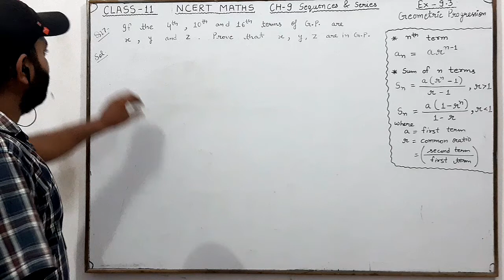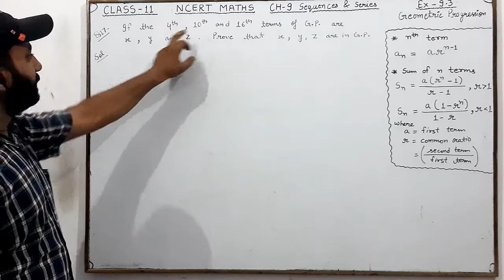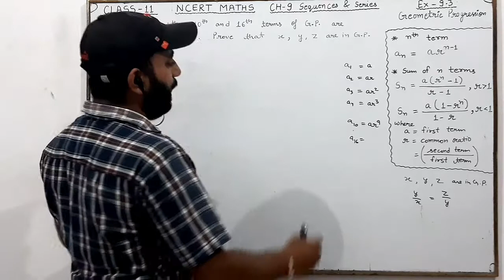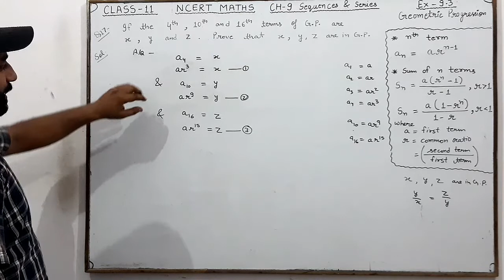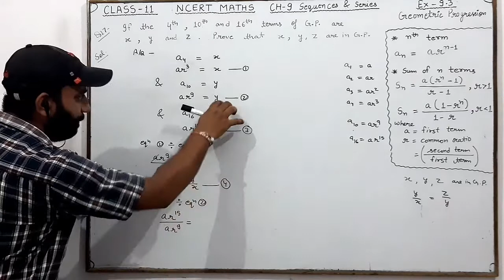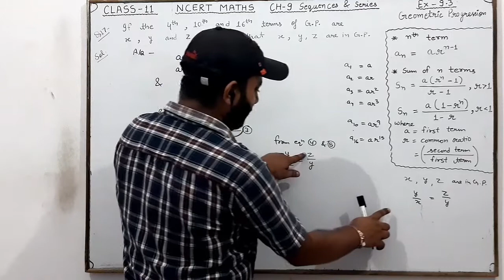Q17 Ex 9.3 Ch 9 Sequences And Series Class 11 NCERT Maths